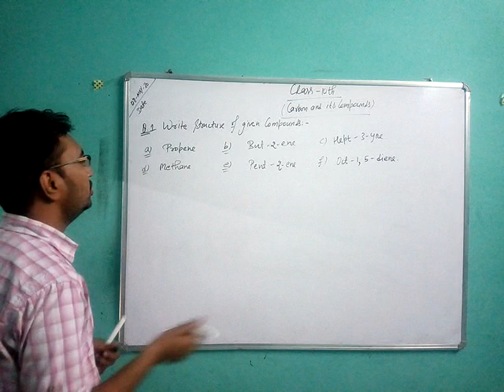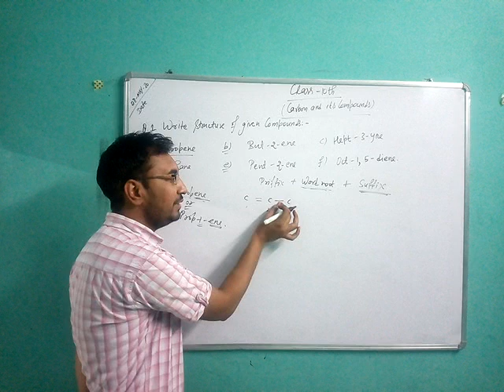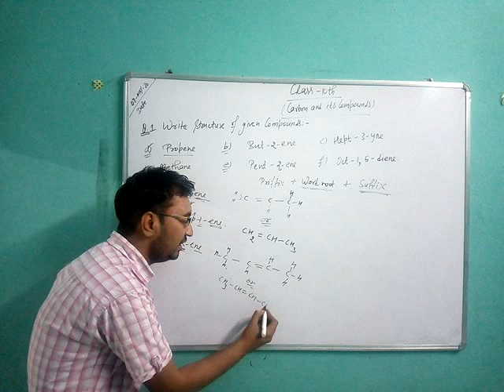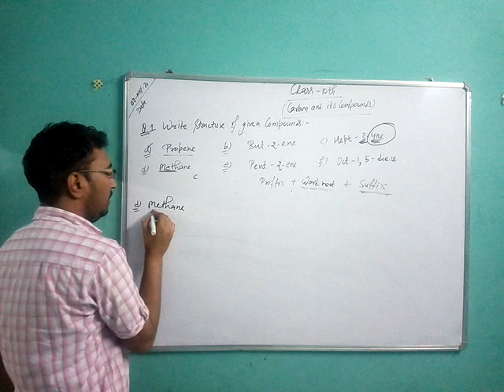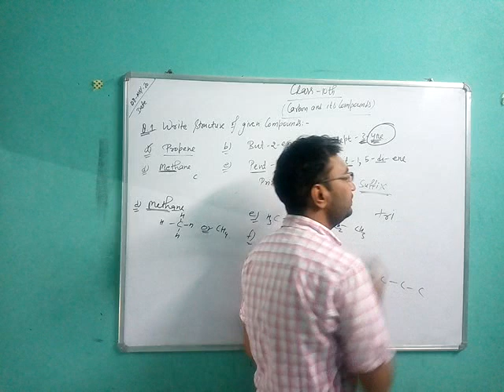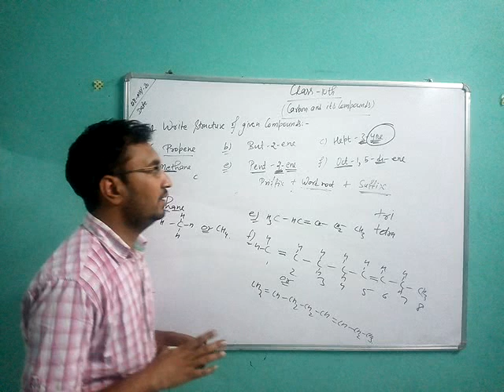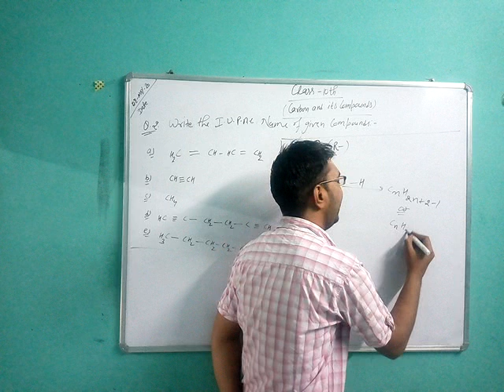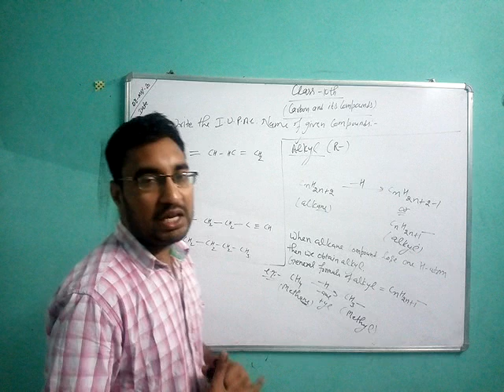Class-10th (carbon and its compounds)